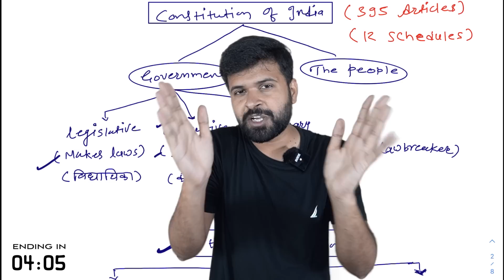CSEET I FACULTY INTRO I GAURAV SIR I 20 DAYS PLEDGE